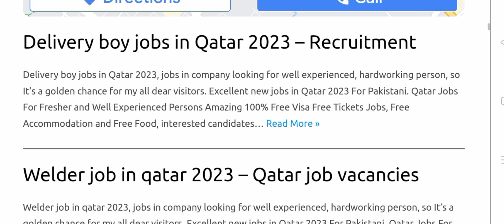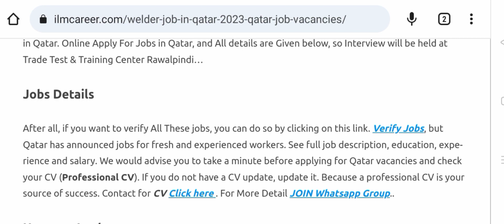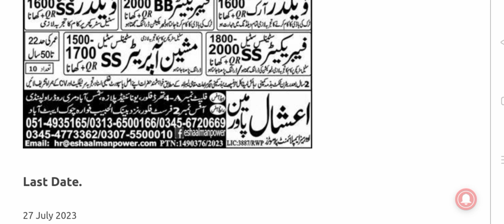Qatar work visa jobs vacancies 2023 (Urdu/Hindi)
Qatar work visa jobs vacancies 2023